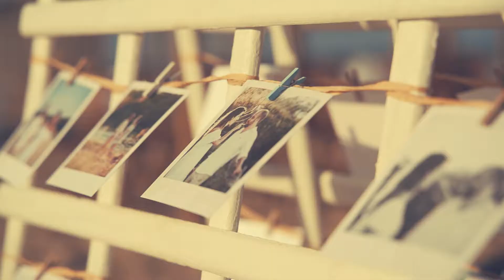Mireia & Raul Sept 2019 1080p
WeddMotional Films es una marca que se crea con mucho mimo, única y exclusivamente para crear piezas audiovisuales con mucho sentimiento. Somos un grupo de personas apasionadas por recoger momentos únicos, momentos que no vuelven a repetirse y plasmarlos en formato de vídeo, para que se pueda recordar durante toda la vida.

Somos una productora audiovisual dedicada a la fotografía y vídeo de bodas, así como también a la realización de reportajes y cortometrajes de fallas, videoclips musicales, boudoir etc. Nuestro estilo se basa en buscar los momentos mágicos, sin intervenir en la acción. Intentamos crear un entorno de confianza, amigable, cercano, pero profesional.

Nuestra forma de trabajo es simple, limpia y eficiente dado que contamos con equipos de alta tecnología, tanto cámaras de cine como cámaras en drone. Permanecemos actualizados día a día con la alta técnología, para disponer del mejor equipo técnico y saborear cada uno de los fotogramas grabados, en tiempo real o en cámara super lenta.

Disponemos de un piloto homologado por AESA (agencia estatal de seguridad aérea) por lo que no tenemos por que preocuparnos con este tipo de grabaciones. En primer lugar hacemos un proyecto de vuelo para saber si es posible o no grabar con imágenes aéreas en el lugar que se elija.

Nuestro objetivo es que el cliente quede satisfecho, no solo con el trabajo final si no con el vínculo y la efectividad de los cámaras. Asesoramos bajo nuestra experiencia al cliente, siempre respetando su idea inicial, transformamos ídeas y pensamientos en películas.

Trabajamos en una era digital dónde prácticamente está todo inventado, por ello, lo que nosotros buscamos es no caer en lo común, acentuando nuestra ideología de como recoger y plasmar los mejores momentos de una celebración.